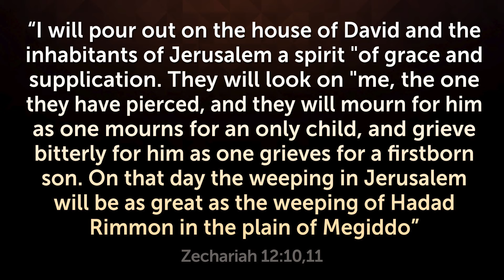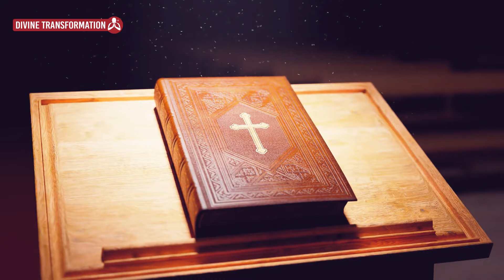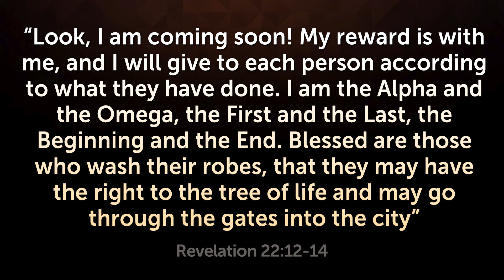RED HEIFER BORN IN ISRAEL! - The Third Temple Is Near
Something prophetic is happening in Israel. The red heifer necessary to begin the construction of the Third Temple has already been born. Could it be a sign from God? Watch until the end and share!